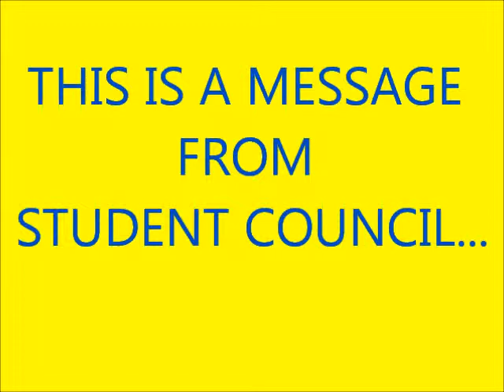Muhl Madness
A commercial for student council